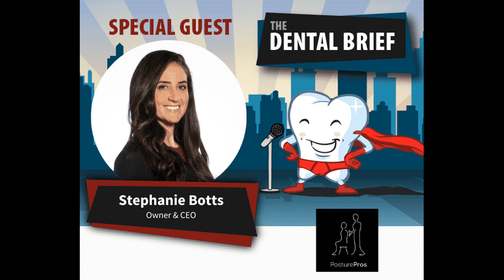Incorporating Ergonomics In Daily Dental Practice | Stephanie Botts | The Dental Brief #115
Ms. Stephanie Botts has been a full-time clinical dental hygienist for over 13 years. She is a Certified Ergonomics Assessment Specialist providing both in-office and virtual ergonomics consulting and coaching to dental professionals. She also provides CE to dental and dental hygiene associations on the topic of ergonomics. Her experience as a clinical dental hygienist and ergonomics expert has allowed her to recognize the unique challenges of practicing pain free in the dental setting. Stephanie believes that with learning effective strategies to optimize proper ergonomics both inside and outside the operatory, dental professionals can practice pain free and ensure career longevity.